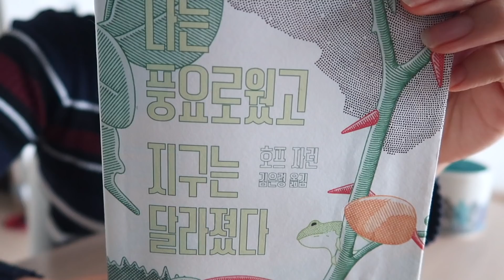벚꽃 산책, 봄맞이 헤어컷, 떡볶이와 당근케익 먹는 일상 🌸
오늘 비가 와서 벚꽃이 다 떨어졌네요.
그래도 지난 며칠동안 길을 걸을 때마다 매 순간 참 아름다웠어요🌸